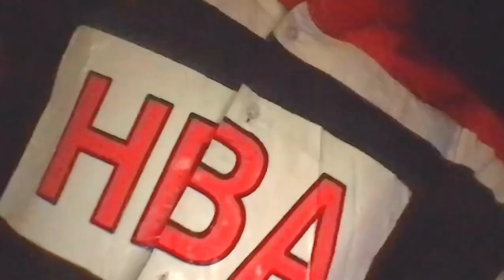Playboi Carti - EVILJ0RDAN (Official Music Video)